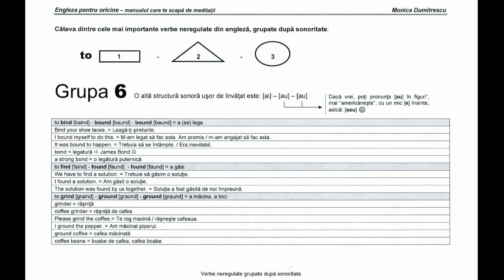Lecţia # 073 – Grupa 6 de verbe neregulate din engleză, cu exemple (grupate după sonoritate 🎵🎶)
🔴🔴🔴 Poți descărca listele cu toate exemplele date în cele 10 grupe de verbe neregulate împărțite după sonoritate accesând acest

Cea mai scurtă lecţie din univers. Din universul “Engleza Pentru Oricine”! 🤩 Efectiv nu ştiu cum am reuşit să fac o lecţie sub 4 minute, eu care sunt vorbă lungă… doar ştii! 😛 Norocul tău! Ascult-o repede, ca să descoperi care sunt sunt cele 3 verbe neregulate a căror structură sonoră este: […ai…] – […au…] – […au…].

Aspectul interesant aici este legat de pronunţie: ţi-am mai spus eu şi în alte lecţii că americanii 🇺🇸 tind să pronunţe grupul de sunete [au] drept [æau], adică un fel de [eau], ca să-ţi zic mai româneşte, în caz că nu ştii încă simbolurile fonetice (pe care te invit să le înveţi din Lecţia # 003 care se continuă cu alte trei lecţii, toate grupate într-un Playlist foarte util ☝️ despre Simboluri fonetice, sunete specifice lb. engleze şi pronunţie

Poate că ai auzit prin filme 📺 că americanii 🇺🇸 pronunţă de fapt:
- [neau] în loc de [nau] pentru NOW = acum
- [deaun] în loc de [daun] pentru DOWN = jos
- [teaun] în loc de [taun] pentru TOWN = oraş (mai micuţ, că “oraş mare” se spune CITY)

Poţi extinde observaţia asta la toate cuvintele pe care le ştii tu în engleză şi care conţin grupul de sunete [au], care poate deveni [eau] sau mai exact [æau], dacă vrei ca engleza ta să sune ca la americani. La început, unele cuvinte ţi se vor părea caraghioase 🤪 dacă le schimbi, pentru că urechea ta 👂🎶 e obişnuită deja cu [au], dar cu timpul te vei familiariza cu ele, mai ales când vei începe să le descoperi pronunţate astfel în filmele americane 🇺🇸:
- BROWN [bræaun]
- COW [kæau]
- COWBOY [‘kæauboi]
- SOUTH [sæuθ]
- MOUTH [mæauθ]

Şi aşa ajungem la formele 2 şi 3 ale verbelor din această minusculă lecţie:
- BOUND [bæaund]
- FOUND [fæaund]
- GROUND [græaund]

Ascultă în lecţie pronunţia acestui [æau]! Sunetele trebuie spuse deodată 🗣, dintr-o bucată, ca să sune autentic, NU lent şi clar, româneşte. Nouă, latinilor, ne plac vocalele 🥰 şi le pronunţăm pe îndelete, să se audă, pe când nordicii, anglo-saxonii, germanicii nu prea le au la suflet şi le zic repede, ca să scape de ele. 😊 Nordicii iubesc ❤ în schimb consoanele, îşi umplu gura cu ele şi vorbesc de parcă ar mesteca pietre. Hai să încerci şi tu, dar atenţie să nu-ţi muşti limba. 😋

Sper ca primele 5 grupe de verbe grupate de mine după SONORITATE 🎶 sunt deja învăţate. Dacă nu, le găseşti aici pe toate:

Înainte să te apuci serios de învăţat engleză cu ajutorul manualului “Engleza pentru oricine” 📒 şi acestor lecţii video 💻, îţi recomand să vizionezi Lecţiile # 090 şi # 091 în care îţi dau câteva sfaturi despre CUM SĂ ÎNVEŢI ENGLEZĂ. Apoi recomandarea mea este să urmăreşti lecţiile video în ordinea materiei din carte 📒, conform Cuprinsului, pe care îl găseşti aici

TikTok: Engleza pentru oricine 📒 (@engleza.pentru.oricine) | TikTok

Comenzi manual “Engleza Pentru Oricine” 📒 şi "Business English Pentru Oricine" 📗

Dacă ți-a plăcut lecția, fă-le o surpriză 🎁 prietenilor tăi și distribuie acest material.